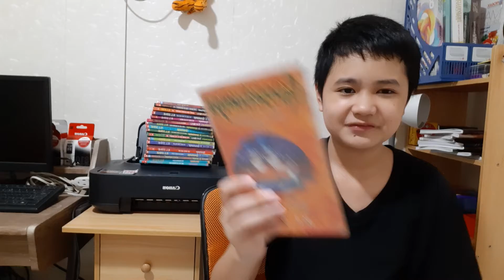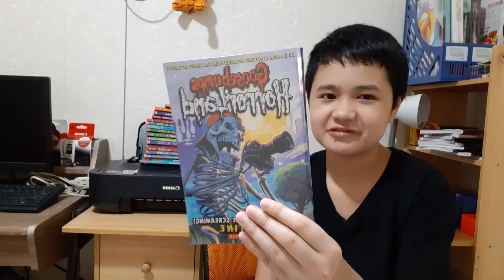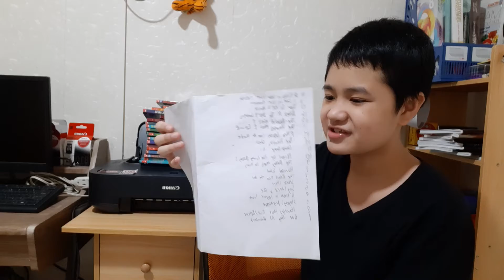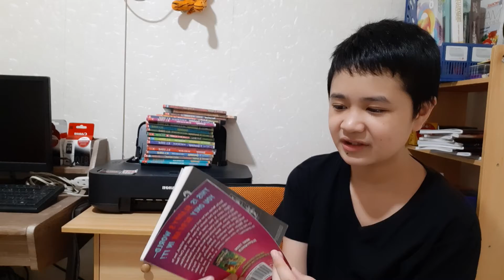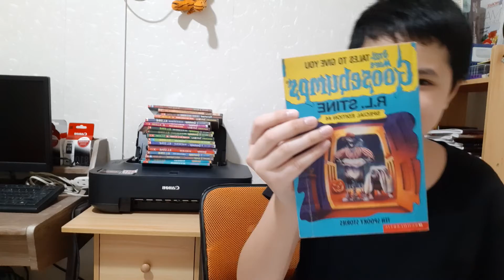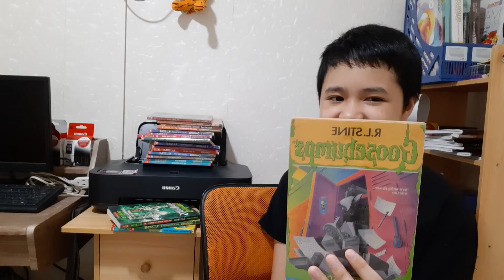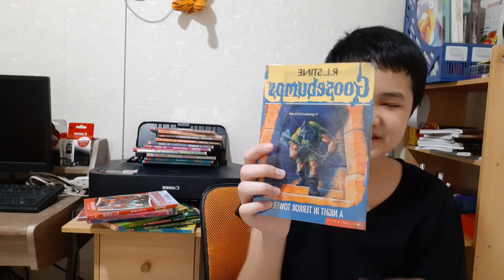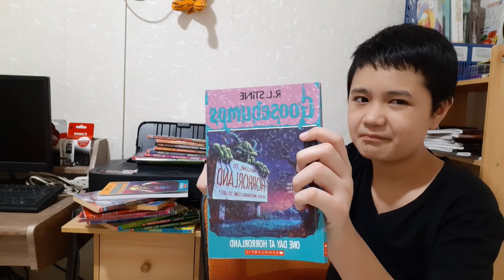TOP 100 GOOSEBUMPS BOOKS & EPISODES!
Note: I haven't read every single GB book, and these are only my picks as my favs, and these are strictly my opinions & yours could be completely different.